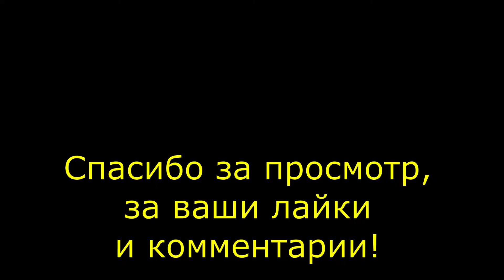Слоёный хинкал на пару/ Кавказская кухня/ Layered hinkali / Caucasian kitchen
Ингредиенты:
Опара:
• 1 стакан молока (200 мл.)
• 1 ч. ложка сахара
• 12 гр. дрожжи
• 2 ст. ложки муки
Дать опаре 20 минут подняться
Тесто:

• 400 гр. муки
• 1 ч. ложка соли
• 1 ч. ложка ореховой травы.

Замесить мягкое тесто. Дать тесту подняться ~ 40 минут.
Раскатать в тонкий пласт, смазать топлёным маслом (100 гр.) посыпать ореховой травой и завернуть в рулет. Нарезать рулет на куски размером примерно в 5 см.

Отварить мясо и на  мясо сверху слоями укладывать заранее почищеные и крупно - нарезанные картофель и лук и готовый хинкал. Вода в кастрюле должна покрывать только мясо!!!, всё остальное варится на пару.
Варить под плотно закрытой крышкой на медленном огне 15 - 18 минут.

Чесночный соус:
• 4 зубчика чеснока
• 200 мл. сметаны
• 100 мл. кефира
• щепотка соли.

Удачи!

Ingredients:

Sourdough:
- 1 cup of milk (200ml)
- 1 teaspoon of sugar
- 12g of yeast
- 2 tablespoons of flour
Give the dough 20 minutes to rise.

Dough:
- 400g of flour
- 1 teaspoon of salt
- 1 teaspoon of walnut herbs

Mix the soft dough. Let the dough rise for ~40 minutes.
Flatten the dough, spread molten butter (100g), sprinkle the walnut herbs all over and roll the dough into a roulette. Cut the roulette into pieces of around 5cm width.

Cook meat, put pealed and cut potatoes, onions and the hinkali in layers. The water in the pot should only cover the meat! The rest is being cooked by the steam. Cook under closed hood on a low heat for 15-18 minutes.

Garlic sauce:
- 4 garlic cloves
- 200ml of sour cream
- 100ml of kefir
- grain of salt

Much success!